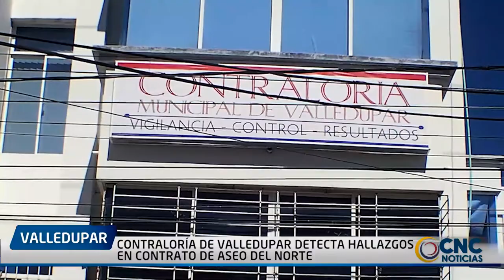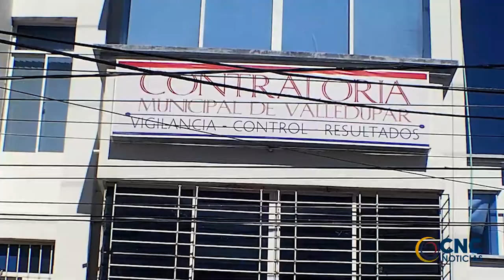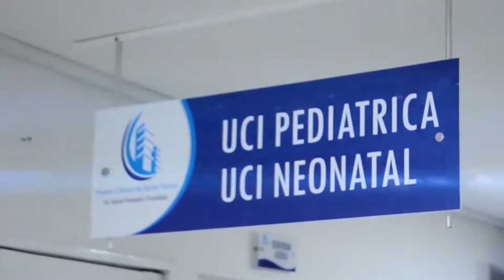CONTRALORÍA DE VALLEDUPAR DETECTA HALLAZGOS EN CONTRATO DE ASEO DEL NORTE